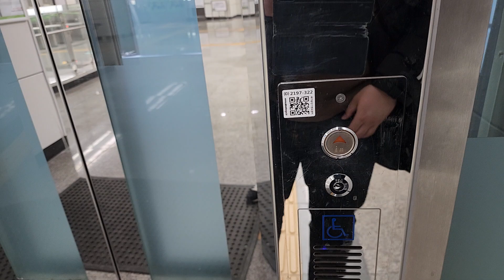경기도 부천시 원미구 소사로 지하 120 (소사본동) 서해선 소새울역 다른외부구간 트라비스엘리베이터 탑사기